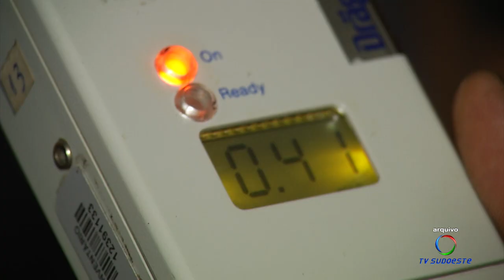Homem que atropelou 25 pessoas é condenado a 10 anos de reclusão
Segurança: O crime foi em 2 de outubro de 2016 em Enéas Marques quando algumas pessoas comemoravam o resultado das eleições municipais.